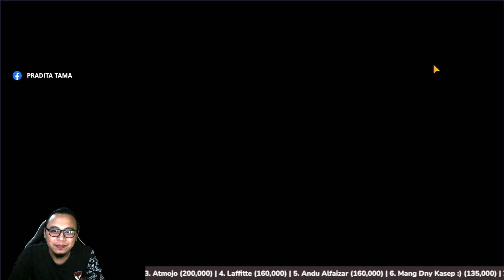REVIEW LENGKAP LIGHT SHANKS &SUMMON